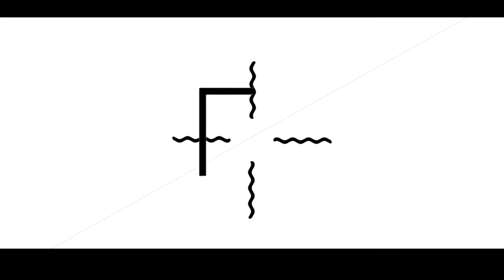วิเคราะห์บอล เลสเตอร์ ซิตี้ vs นิวคาสเซิ่ล